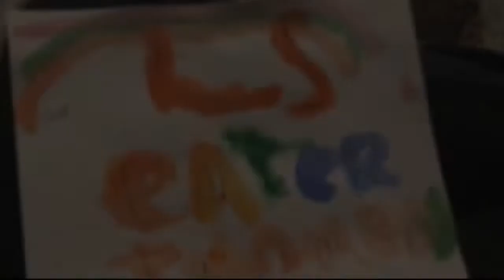The Dino King Cast Video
Here is my Cast For The Lion King. I casted the three pirates that I put in my St. Patrick’s Day short as the three hyenas.￼